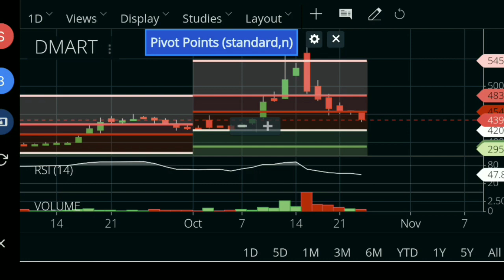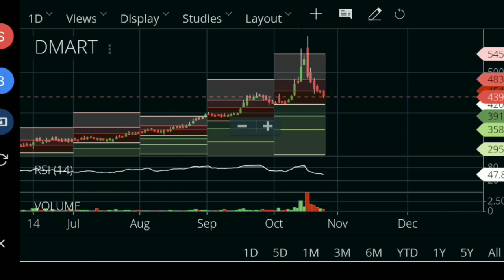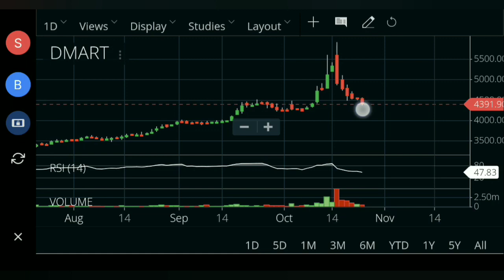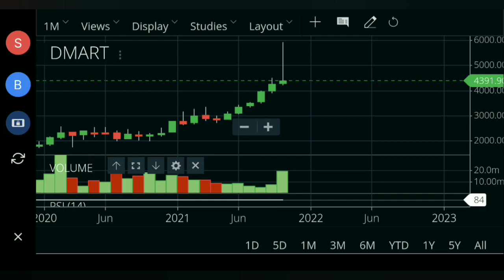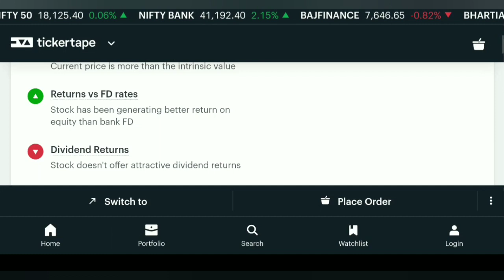dmart share news || dmart share latest news today || dmart share price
Highlights : -

0:01 dmart share price
0:30 dmart share price target
1:40 dmart share latest news today
2:40 dmart share market today
3:50 dmart share price analysis
4:40 dmart future share price

dmart share price target
dmart share latest news today
dmart share market today
dmart share price analysis
dmart future share price